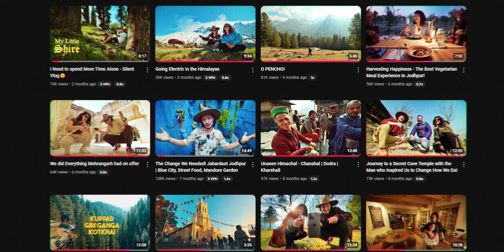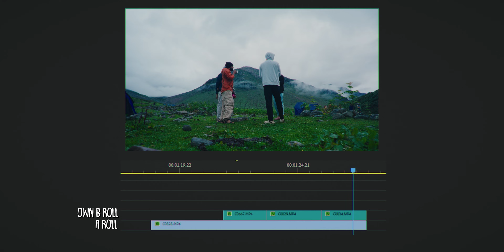How to SHOOT a TRAVEL VIDEO as an SOLO CREATOR | Step By Step Process | Hindi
So In this video I share how we can shoot a TRAVEL VIDEO by our self as an solo creator if you are a beginner or pro this video is for both and I share the full process step by step in Hindi
so you get to know how to shoot yourself using tripod and drone and which things you need to take care .

Main Camera
Primary lens
Wide Lens
Zoom Lens
Secondary Lens 50 mm
75 mm
Wireless mic
Shotgun Mic
Youtube Studio Light

Timecodes
0:00 - Intro
2:17 - How To Shoot Yourself Using Tripod
6:40 - How To Shoot Yourself Using Drone
7:30 - Extra Tips For Solo Shooting